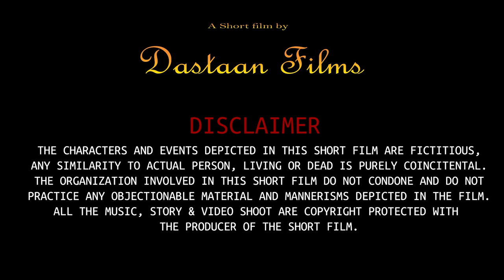Serial Killer ( सीरियल किलर ) Short film | Mehreen Shah | Raheel Fayyaz | Sabika Zainab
A couple having no understanding at all, keep fighting everyday. The husband plans to kill her wife in this process he becomes a serial killer the end is so exciting .